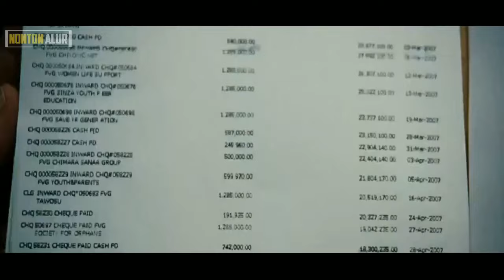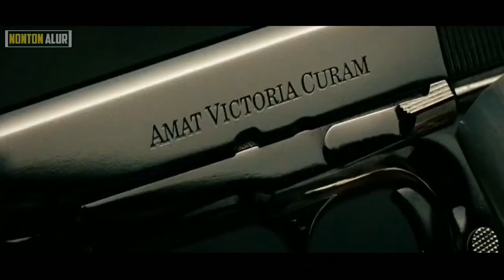Kalian Pasti Menyesal Telah Mempermainkannya - Alur Cerita Film The Mechanic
Jason statham
Film the mechanic
Film action jason statham
Film action spoiler
Film action trailer
Film action barat
Film action sub indo
Film pembunuh bayaran
Film gangster
Film pasukan khusus
Film perang
Film sniper
Film action